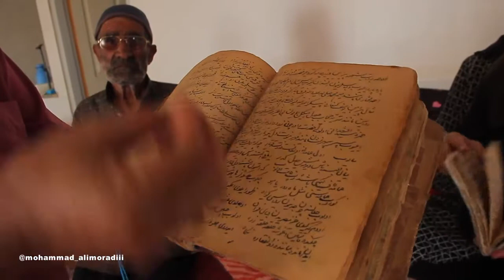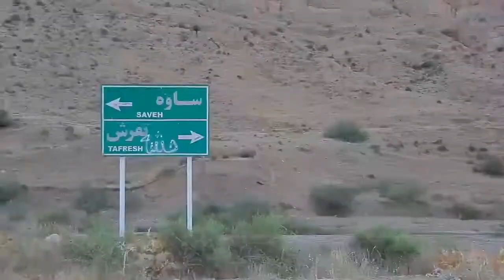iranın ortasında yaşayan Türkler ترکهای استان مرکزی به روایت محمدعلیمرادی mohammad alimoradi YURDLAR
YURDLAR MOHAMMADALIMORADI یوردلار